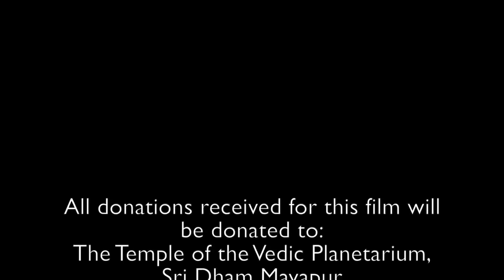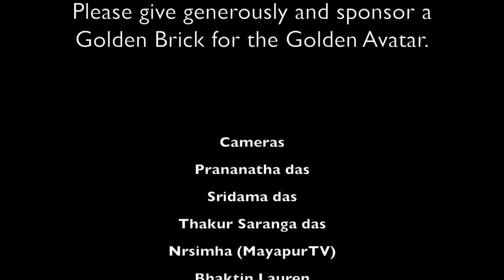Panchatattva Maha Abhishek 2014 - Mayapur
Official video of the Mayapur Panchatattva Maha Abhishek 2014.
to make a donation, big or small, to support the ongoing construction of the Temple of Vedic Planetarium.

This is one of the best Videos of Abhishek.